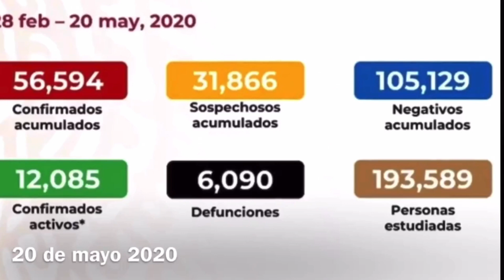CIEN MIL MUERTOS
Un millón de contagios y cien mil muertos después, con qué cara pueden atreverse a decir que estamos "domando la pandemia" o que nos vino como anillo al dedo ¿Cómo va a juzgar la historia a los responsables de esta tragedia?